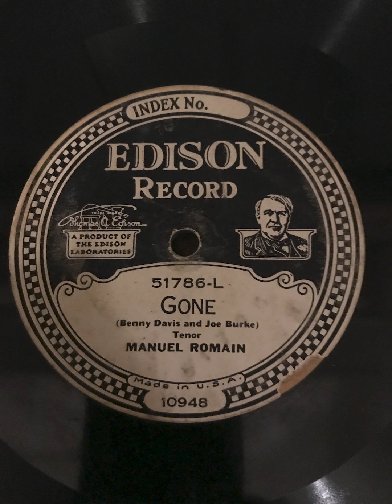Gone - Manuel Romain - 1926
Edison 51786L